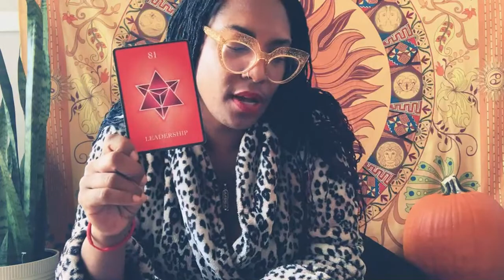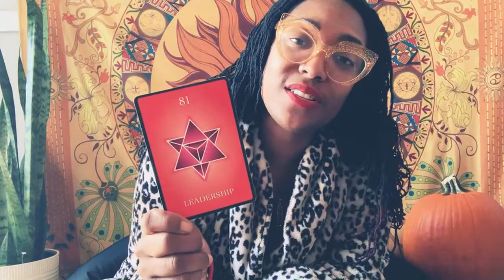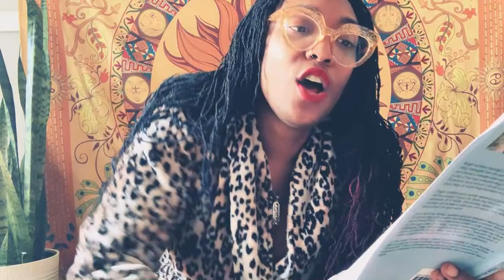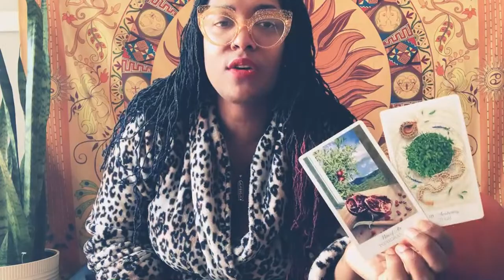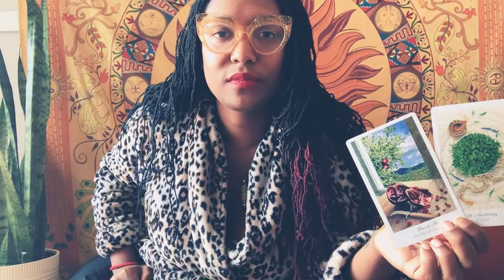😇✨ YOUR ANCESTORS HAVE GIVEN YOU AUTHORITY OVER THIS; DON’T GIVE UP, STICK IT OUT BUTTERFLY 🦋!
🦋ABOUT ME🦋

North Node: Pisces
Human Design Type: Reflector
Myers Briggs (MTBI): INTJ

🦋MEMBERSHIPS🦋

 🦋 OTHER PLATFORMS 🦋